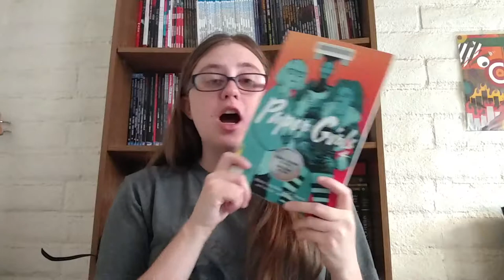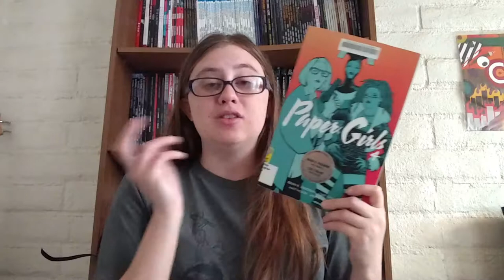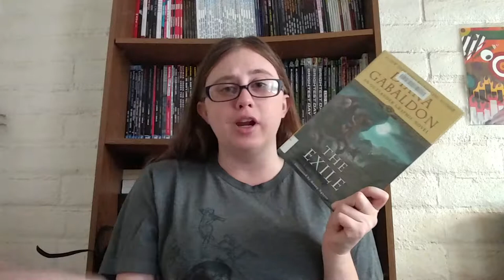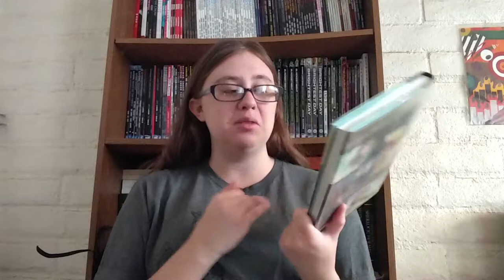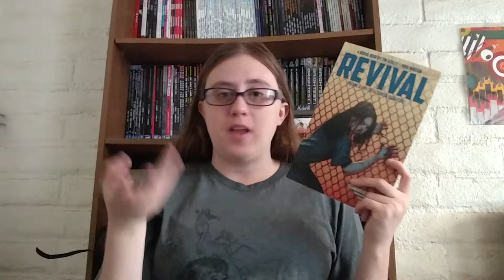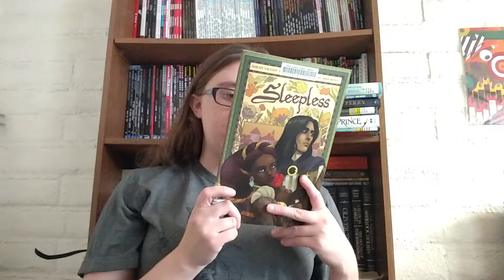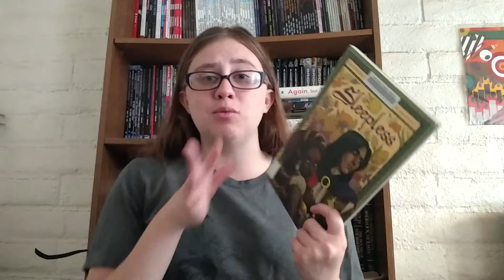June 2019 Wrap Up